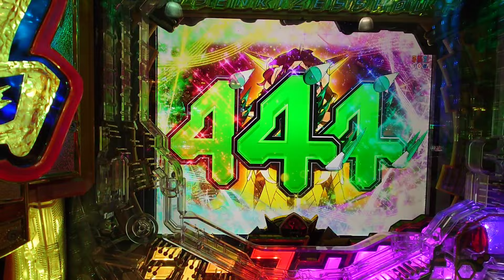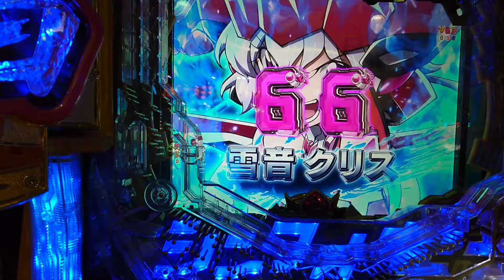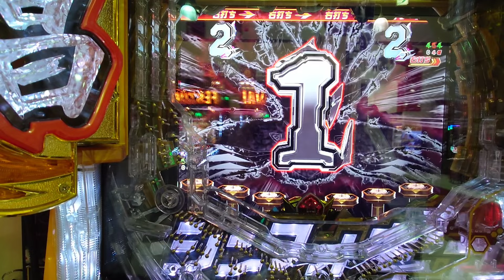シンフォギア3 元旦初打ちで2連で終了した。